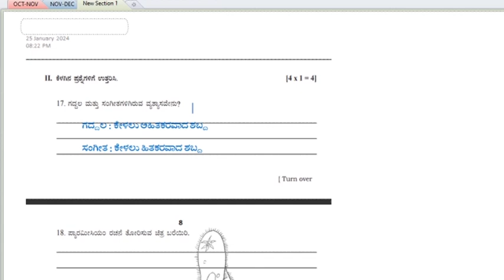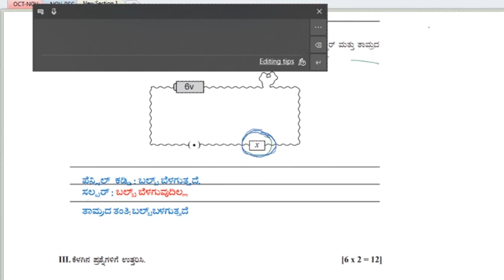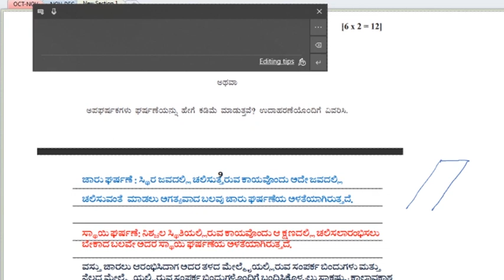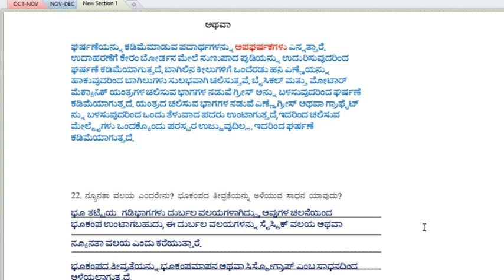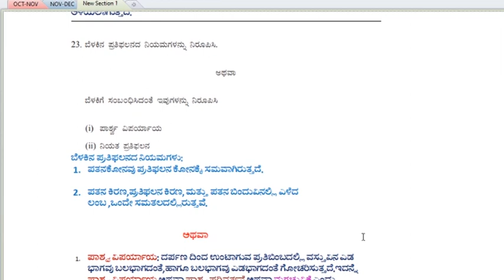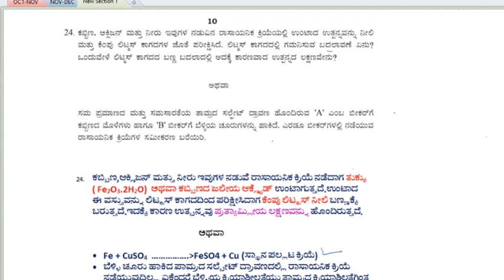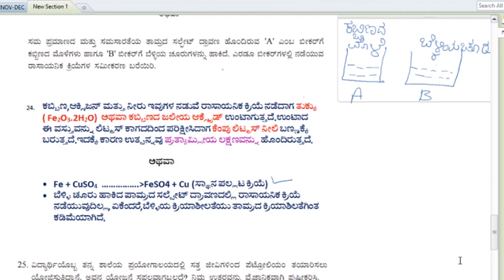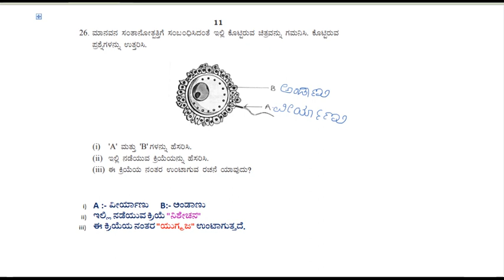8 ನೇ ತರಗತಿ ಮೌಲ್ಯಾಂಕನ ಮಾರ್ಚ್2024 (1 ಅಂಕ ಹಾಗೂ 2 ಅಂಕದ ಪ್ರಶ್ನೆ ಗಳು -ವಿವರಣೆ ಸಹಿತ )